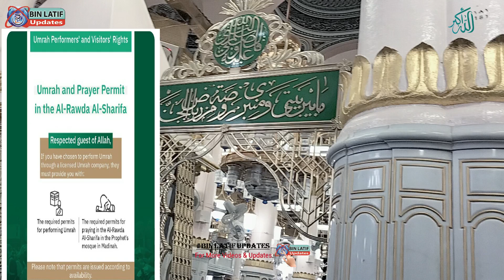Whose responsibility is the Riaz_ul_jannah permit? Bin Latif Updates. umrah news & updates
My videos are focus on different aspects of life like health, foods,  interview and many more. In my videos you see the inside view of a topic in which you realize the reality of the topic in true way.